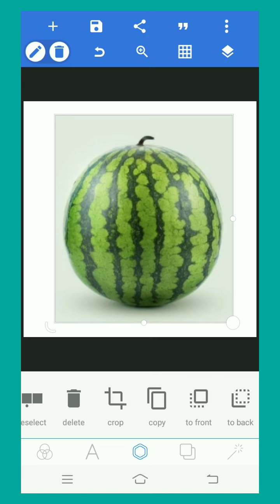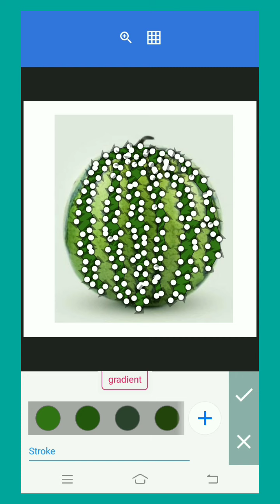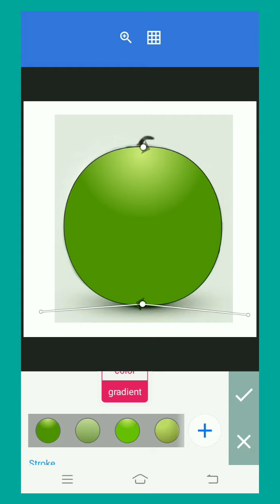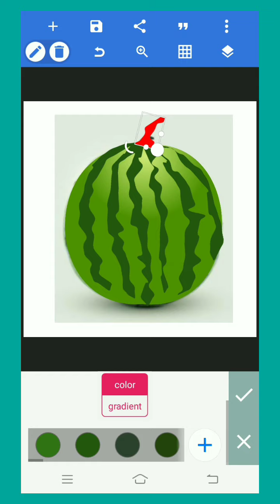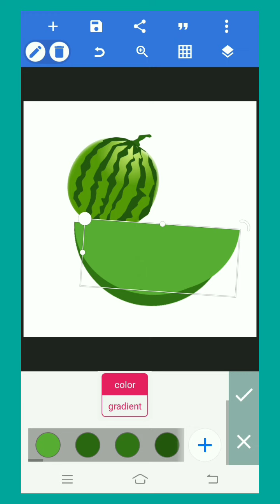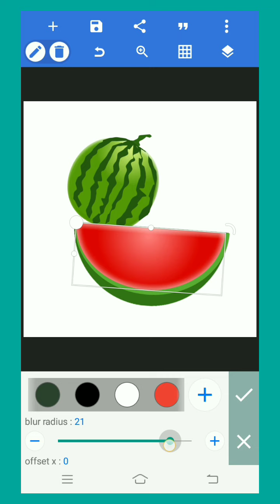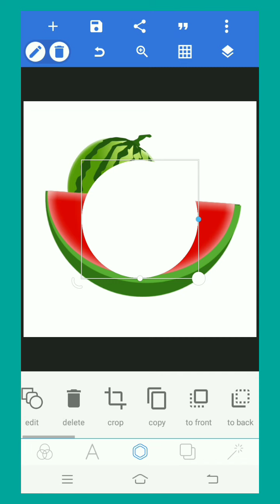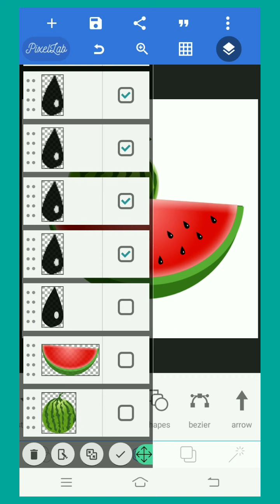Cara membuat ilustrasi semangka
Cara membuat vector buah semangka hanya dengan aplikasi pixellab

Belajar desain menggunakan HP lebih mudah kamu pahami dan yang pasti desain dengan HP lebih simple dan mudah  ggak ribet , untuk kamu yang mau belajar desain grafis channel ini cocok banget buat kamu ikuti , dengan cara subscribe dan aktifkan notifikasinya .. biar ggak ketinggalan info desain terbaru dari channel gw
Yang pasti desain sangat penting untuk kamu yang memiliki bisnis digital
soo . langsung saja cek playlist gw dan lo pelajari semua materi desain dari HP

Semoga channel Fita bermanfaat untuk kamu 😊
Terimakasih yang sudah mampir yah , Misalnya kamu ingin dekat lagi dengan aku bisa kok ,
*MAU BELAJAR DESIGN KLIK LINK *

atau

Bisa kita ngobrol di Via